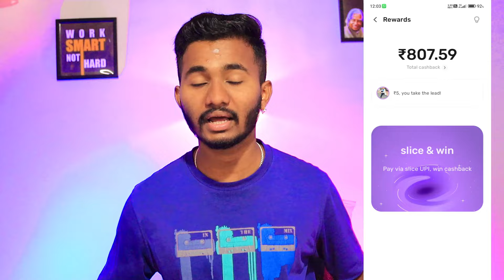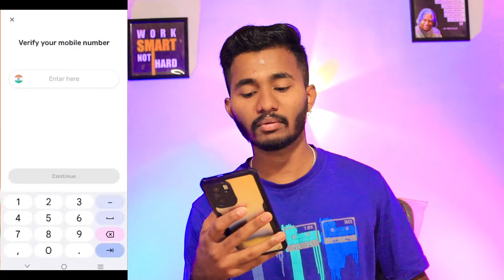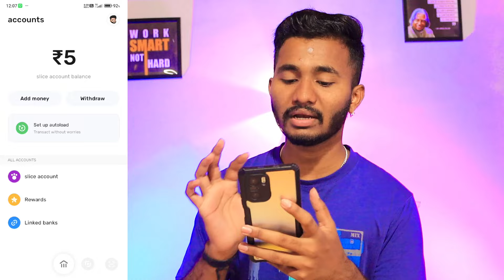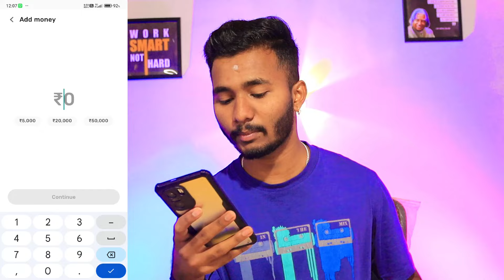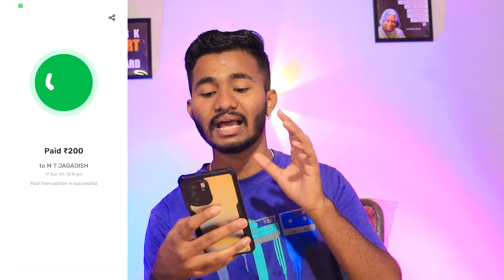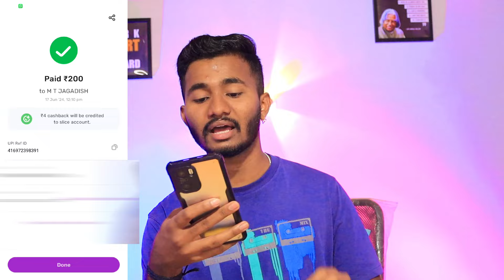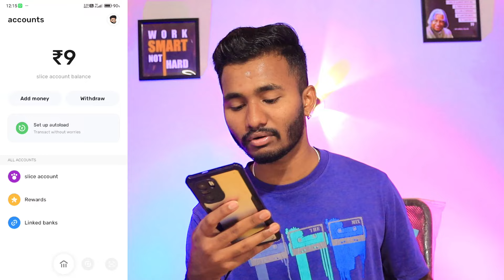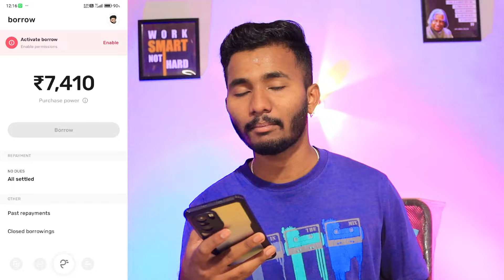ಗುರುವೇ ಫ್ರೀಯಾಗಿ ₹800 ಬಂತು ನೀವೆ ನೋಡಿ ಬೇಕಾದ್ರೆ 🥳 ಎಲ್ಲರಿಗೂ ಫ್ರೀ Earning / Online Earning App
invite Code:- &GOWDA-SHREERAM

ನಮ್ಮ ಟೆಲಿಗ್ರಾಮ್ ಗ್ರೂಪ್ Join ಆಗಿ ನಮ್ಮ ವೀಡಿಯೋ ನೋಡುತ್ತಾ ಫ್ರೀಯಾಗಿ 6000 ಗಿವವೇ ವಿನ್ ಆಗಿ 🤑